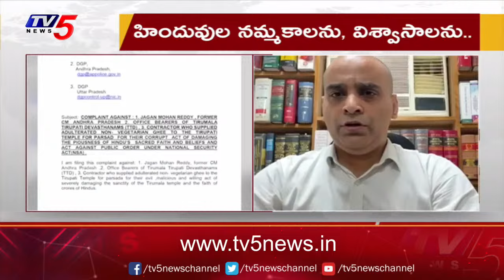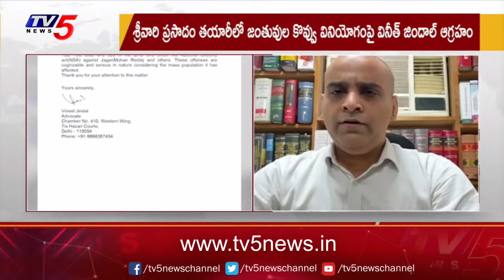కాంట్రాక్టర్ పై కఠిన చర్యలు..? | Vineeth Jindal Serious Reaction Over Tirupati Laddu Controversy